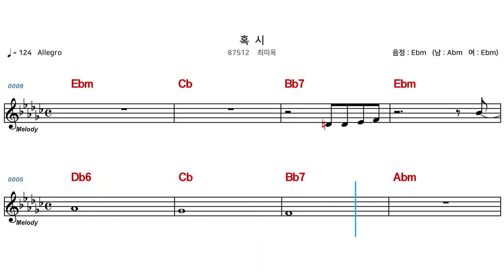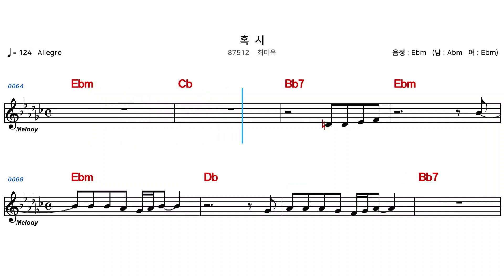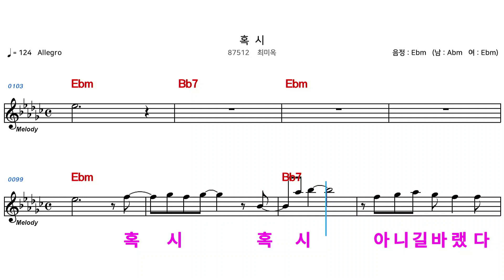(MR) 87512 혹시 - 최미옥